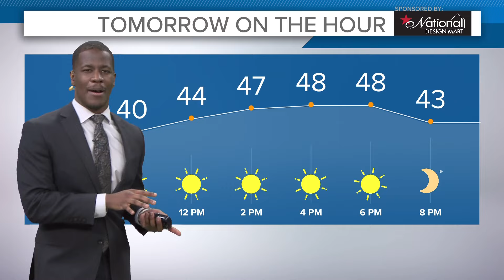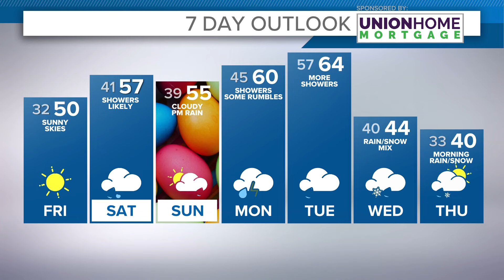Cleveland weather: Mostly sunny with highs near 50 again Friday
Cleveland weather forecast for Friday, March 29.

Passing clouds Thursday night with temps in the lower 30s. Mostly sunny with highs near 50 again Friday, a touch cooler near the water.

Rain returns Saturday with temperatures in the mid 50s. It looks like we time out a break in the rain with Easter Sunday. Clouds will linger, but it's looking like a mostly dry day with low 50s. Showers are back along with some rumbles of thunder Monday and Tuesday.

TONIGHT: Passing clouds. Small sprinkle chance. Low 30s

FRIDAY:  Mainly sunny.  Nearing 50.

SATURDAY: Rain likely. Mid 50s